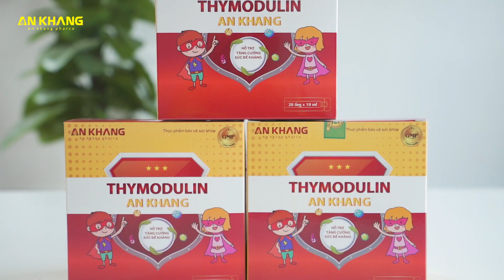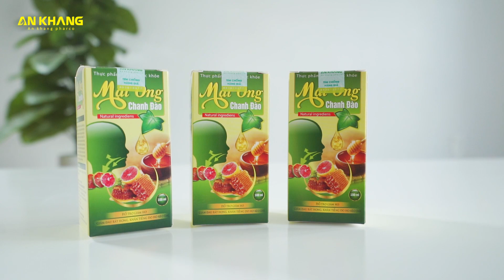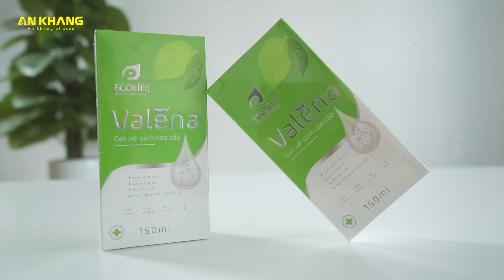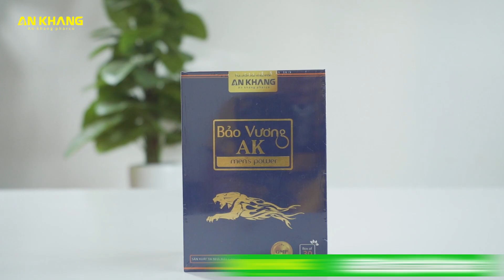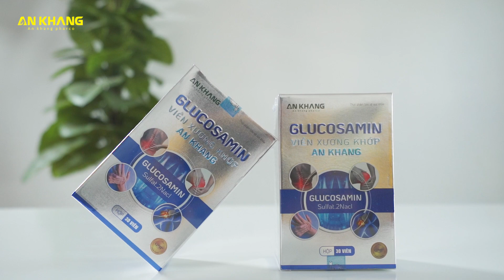SẢN PHẨM CTY AN KHANG PHARCO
Sản phẩm đến từ chất lượng